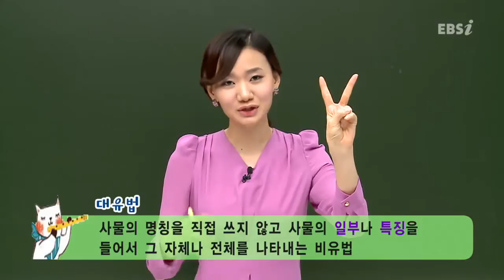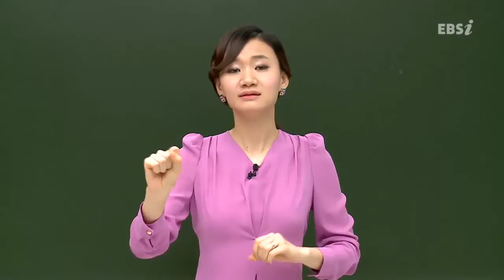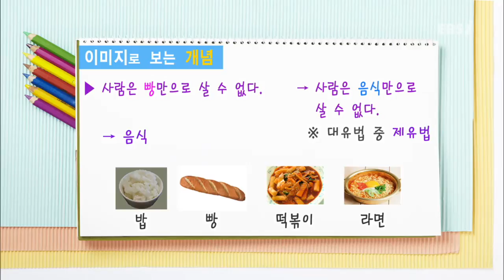EBS [국어] 문학 - 대유법이란?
[포스] 김미성의 문학 II 30강
- 대유법이란?